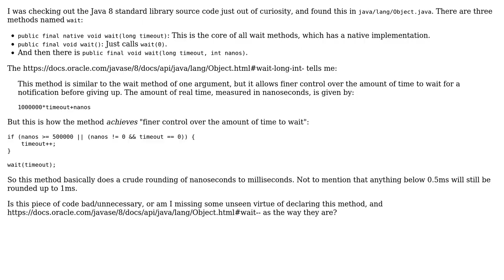Software Engineering: Does Java's Object.wait() really achieve nanosecond accuracy?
With thanks & praise to God, and with thanks to the many people who have made this project possible! | Content (except music & images) licensed under CC BY-SA | Music | Images & others | With thanks to user sampathsris user Florian F and the Stack Exchange Network Trademarks are property of their respective owners. You are responsible for your own actions.